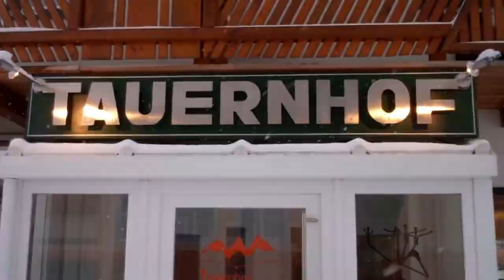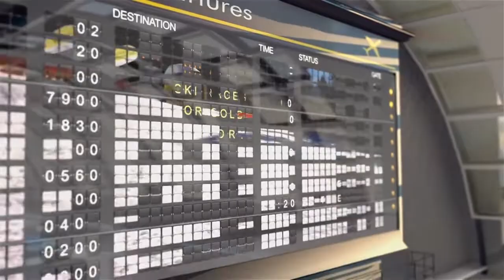FCAP Ski Adventure Trailer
Take a thrilling look and overview of the FCAP Ski Adventure!